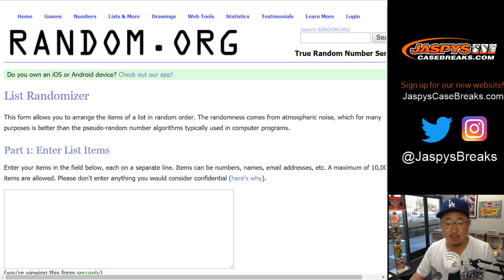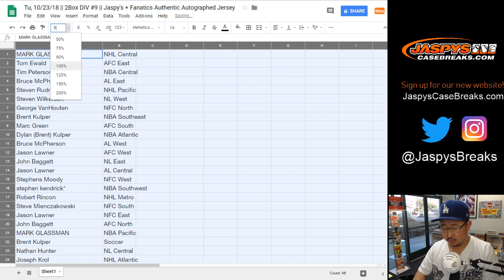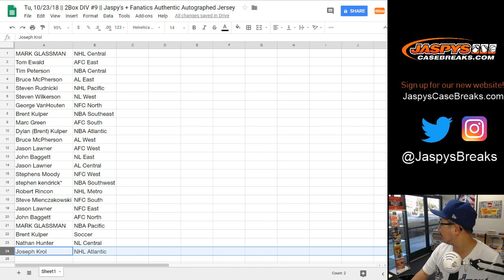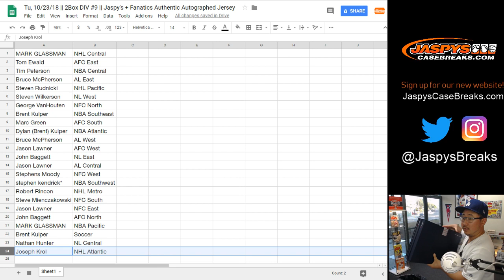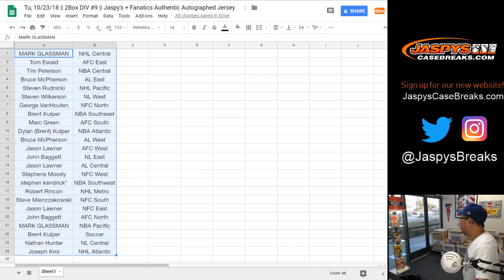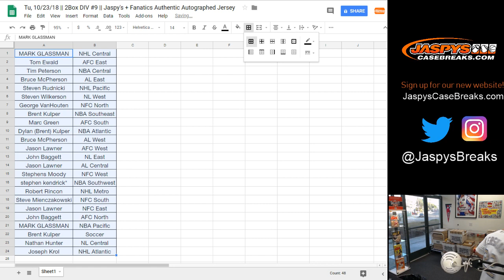Tu, 10/23/18 || 2Box DIV #9 || Jaspy's + Fanatics Authentic Autographed Jersey